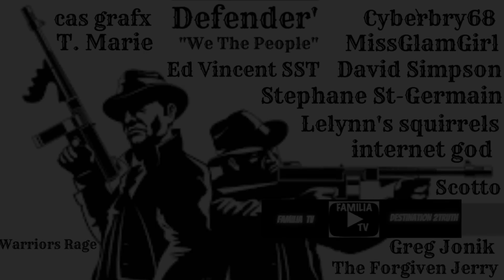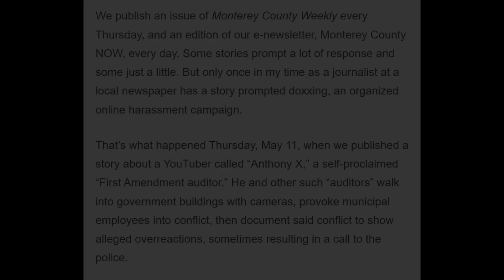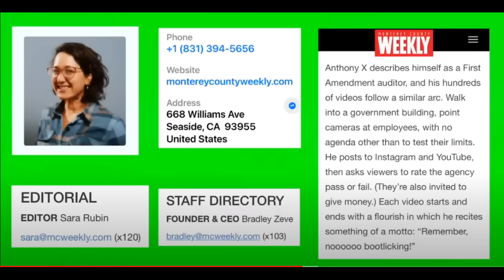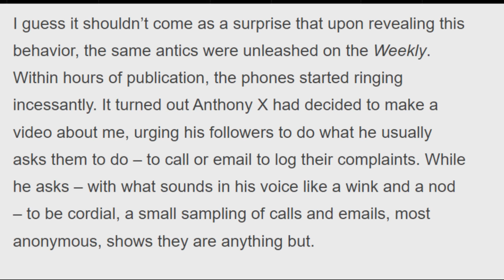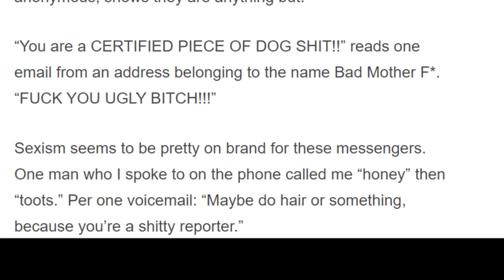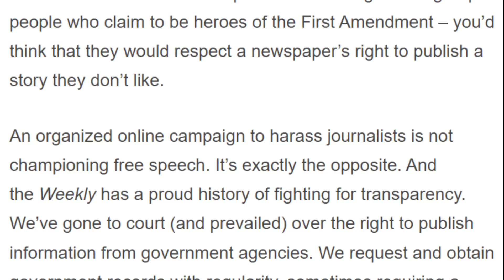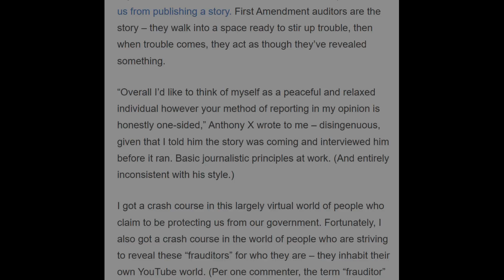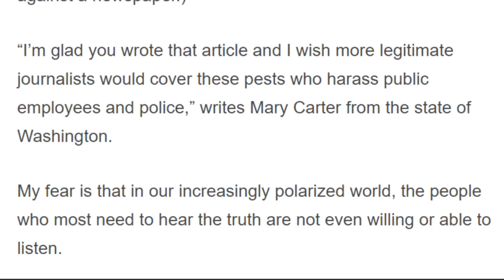AN UPDATE ON A REAL JOURNALIST WHO DEFENDS HERSELF AGAINST FRAUDITOR ANTHONY X (LARD A$$)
1st Article on Anthony X